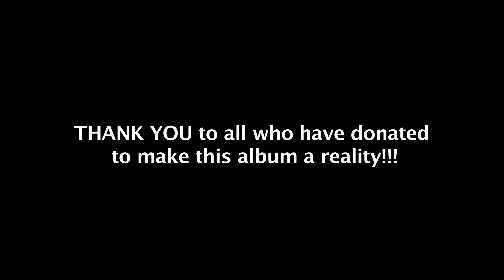King Mixer album fund Video update #4